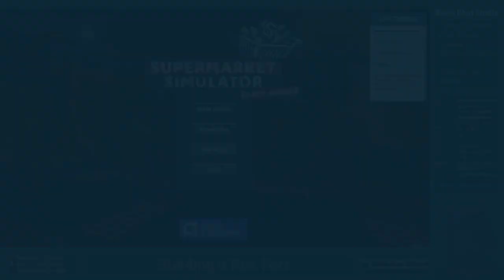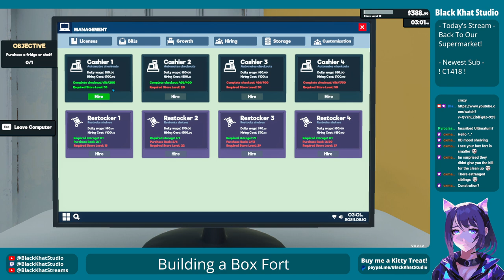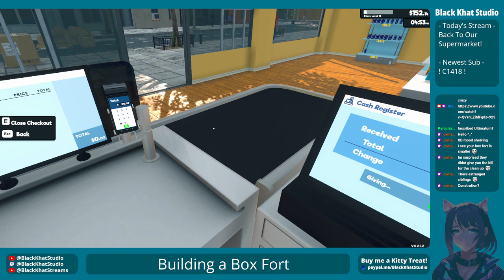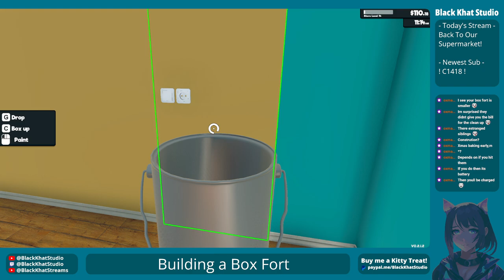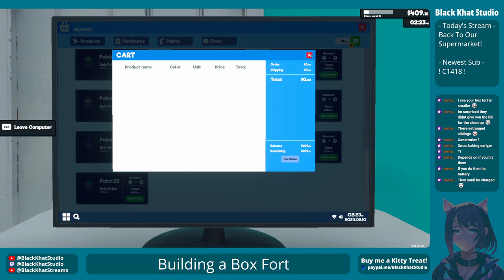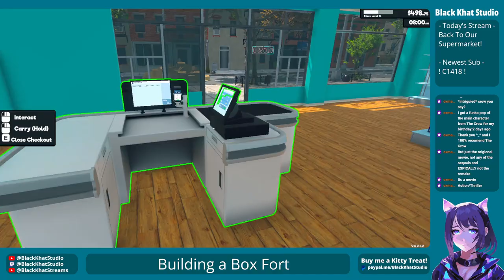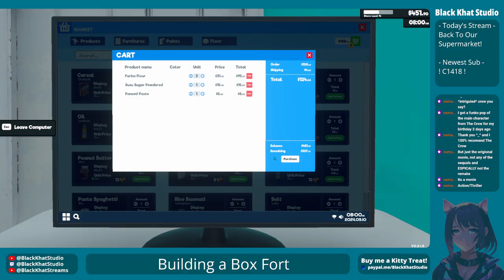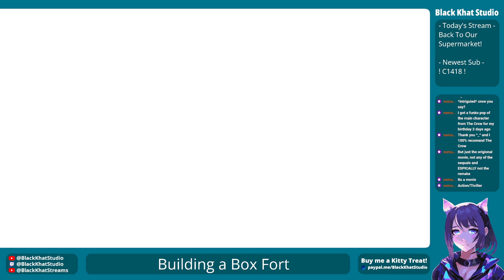My Box Fort Was Stolen?! Moar Supermarket Simulator Stream VoD (09-10-24)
I was tired after our PoE stream and decided to play some chill Supermarket Simulator to wind down. Someone stole our box fort though... I am still really sad about that.

0:00 Introduction
0:30 Game Start